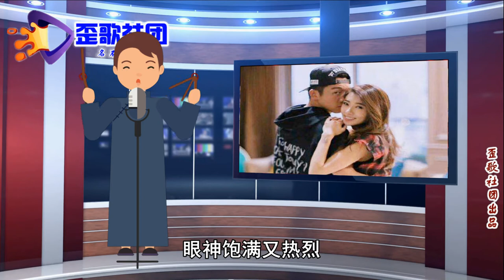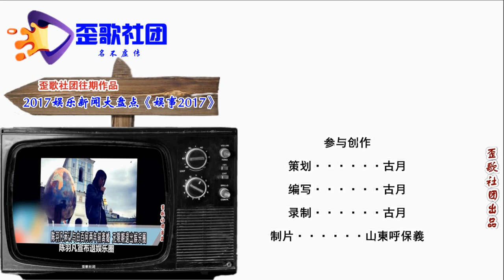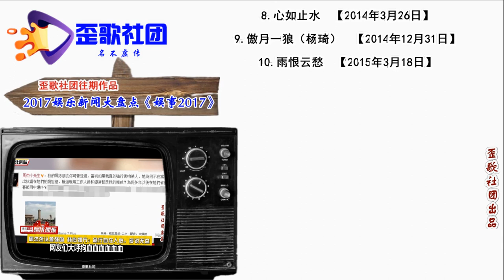歪歌社团 娱事我知道：郑恺和苗苗结婚的背后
郑恺喜领结婚证，网友都把祝福送。轰动半个娱乐圈，郑恺人缘不一般……